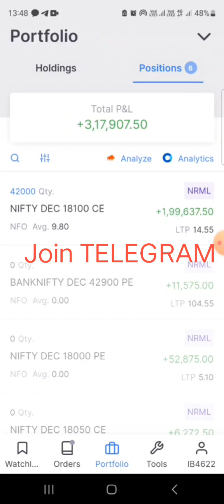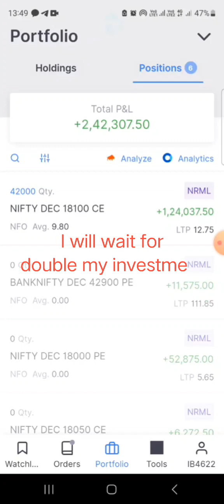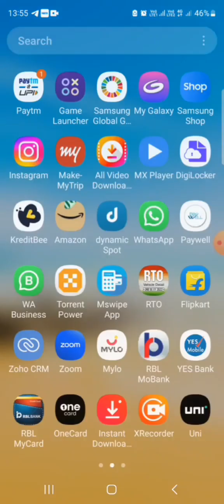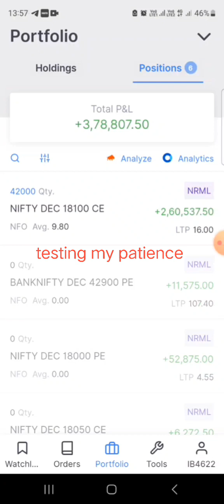5 LAKHS live trading, share market, stock market for beginners, money, earn money daily, trading,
🤑best short selling strategy,  best intraday price action trading strategies for beginners

trading live profit angel broking,intraday trading live profit upstox,Art of Trading,Baap of Chart,Nayan Pokharkar,Mr Trading,Ghanshyam Tech,Rishi Money,Nifty Prediction,FREEOPTIONSCOURSE,livetrading,cnbc live,moneycontrol live,intraday trading for beginners,stock market,intraday profit,intraday profit not showing in zerodha,intraday profit kab aayega

34,000/- live trading |Options trading live |Nifty live trading
intraday trading,live intraday trading,intraday trading strategies,intraday trading live

Big targets with small stop-loss. These

1,12,000/- intraday live trading profit in zerodha

live trading,
bank nifty live trade,
bank nifty live trade today
Today live option trading,
Option trading live Profit,
Zerodha intraday trading live
bank nifty live option trading,
Intraday Live option Trading
Intraday Live BankNifty Trading
Intraday Live trading
Today live option buying

 intraday profit booking,
Live intraday profit today,
Live intraday Tamil,
Live intraday trading,
Live intraday trading ZERODHA,
Live intraday trading upstox,
Live intraday trading angel broking,
Intraday profit screenshot,
Intraday live trading,
Intraday trading live profit,
Intraday trading how much money,
Intraday hunter,
Intraday big profit live,
stock market,day trading setup,warrior trading,day trader setup,day trader setup computer,best day trader setup

live intraday trading today,live trading,live trading bank nifty,banknifty live trade,bank nifty live trade,bank nifty live trade today, intraday live Trading today,
Conceptual Trading,
Nayan Pokharkar,
Learning Markets With Manish,
Mr Trading,
Ghanshyam Tech,
Businessman Rambabu,
Rishi Money,
SUPER TRADER LAKSHYA,
Nifty Prediction,
Codeviser Trading Academy,
Mr.Scalper,
Market Yaatra,
LEAVERAGE CONSULTANTS,
FREEOPTIONSCOURSE,
stock market news,financial news,stock market,cnbc,cnbc awaaz live,cnbc live

stock market,moneycontrol news,share market,moneycontrol,moneycontrol app kaise use kare,moneycontrol live,

Anish Singh thakur vlog,

Investment ideas,
Eagle intraday team,
Eagleintradayteam,

Eagle intraday team,
Forex trading in angel broking,
Intraday hunter,
Live Trading,
Nifty Live,
big loss in option trading,
bigloss in option trading,

Angel broking,
Angel one,
Angel one trading,
Angel one trading,
Angel one app kaise use kare,
Angel one bank nifty trading,
Intraday trading angel broking,
Angel one trading tamil,
Angel broking intraday trading,
Angel one live trading,
Angel one trading,
Angel one tamil,
Angel 1
Intraday trading in angel broking,
Bank nifty me trading kaise kare,
Angel one nifty trading,
Angelone me intraday trading kaise kare,
Angel one intraday order,
Angle one